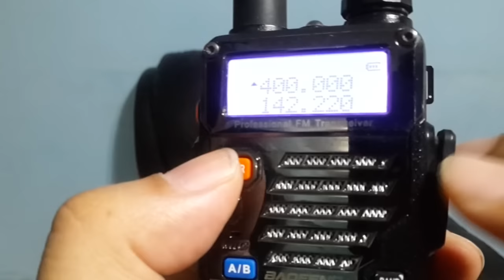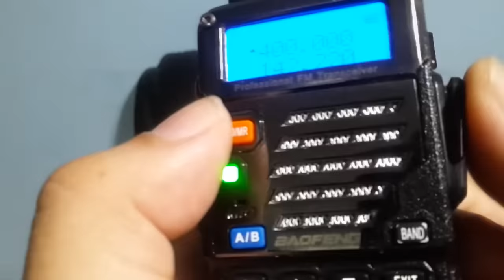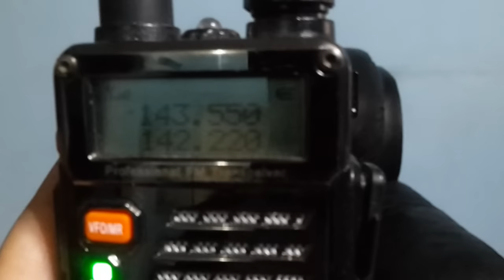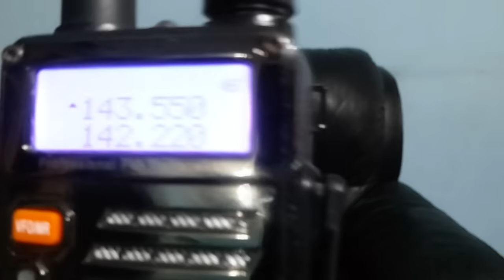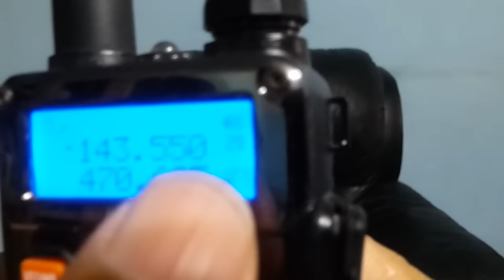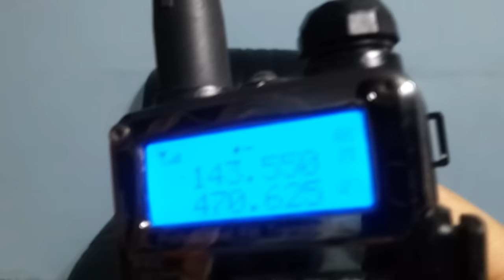Cara Cepat Seting RPU di HT Baofeng UV-5R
Video cara menyeting cepat koneksi RPU di HT Baofeng Type UV-5R. Adapun RPU yang digunakan adalah RPU RAPI Frek.RX 143.550MHZ. Wajib gunakan 10-28/call sign ketika berkomunikasi di frek  ini.

Link Beli